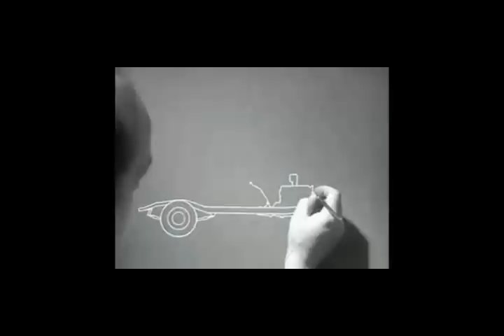Rob D - Clubbed to Death - Our Earth Video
Rob D - Clubbed to Death music video, I clipped out some video from youtube and stuck it in.  My first "edit" sort of.  Playing with Premiere Pro CS3.  My idea was to sort of show the evolution of "modern" life, with the big "humanity" highlights really.  Ended up being a lot of war scenes, and some other stuff.  Walking on the moon, etc.  I don't know if this really shows what I had in mind, but I wasn't going for something pro yet, I think I even screwed up the aspect ratios.  I just wanted to play with CS3, and this is what I ended up with.

There is some time continuity errors, such as WW2 coming right after WW1, and both wars coming after a 1940's model car being developed.